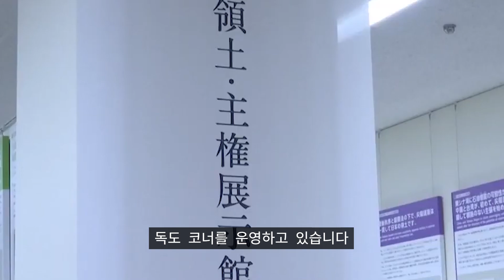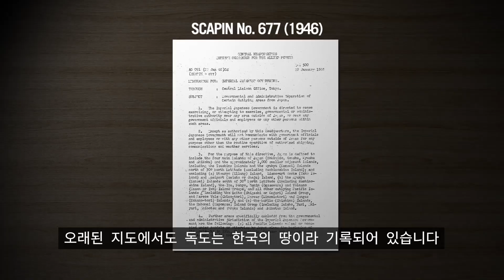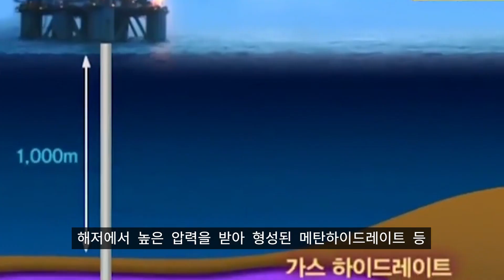[Korea Today] 독도, 한국의 섬 The Korean island, Dokdo